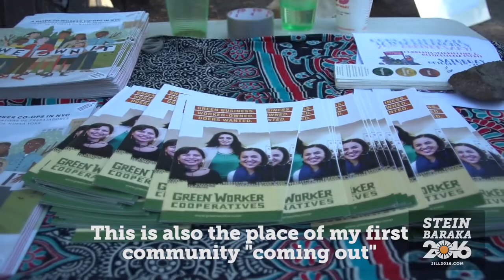Green Party VP Candidate Ajamu Baraka on a Cooperative Economy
Jill Stein's running mate, Ajamu Baraka, a long-time community organizer, believes our society must transition into one that operates more communally and cooperatively. Here, he tours a community festival in the Bronx, New York.

Learn more about our campaign's Power to the People Plan to build worker cooperatives and keep wealth in communities